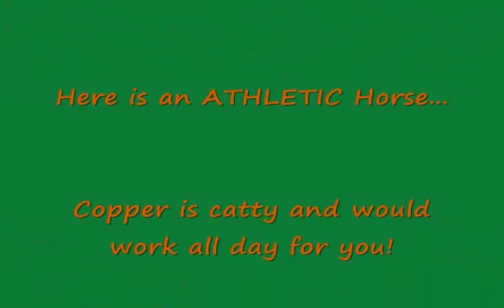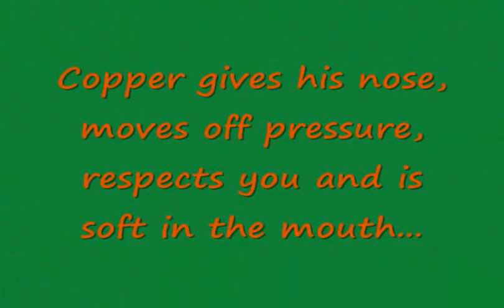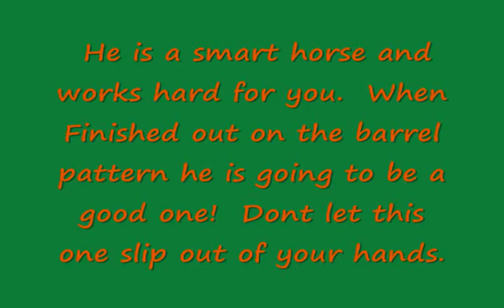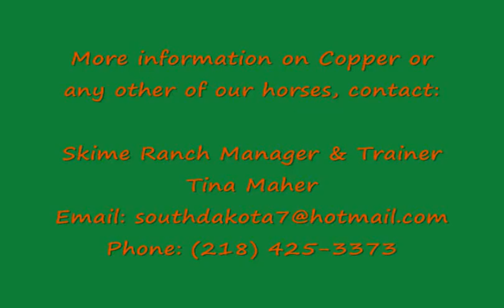***SOLD*** Congrats Sandy Moses on your Purchase of Copper***Copper 2003 Sorrel Gelding*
Dry Doc, Pocos Dry Doc, Heza Peponita & Doc Bar; 2003 AQHA Sorrel Gelding. Could go any direction for a job. He is athletic and wants to please you. Introduced to the barrel pattern, tracks cattle nice and has had a rope handled on him.

Here is an ATHLETIC Horse. He is catty and would work all day for you, BIG Heart! He has a mind set to please you and has been doing just that. Start him on anything you would like, he is smart with a mind wanting to learn. I have used him around the ranch, he tracked some cattle in an arena, been out of the roping box (tracking on the heeling end) a few times and I have also introduced him to a barrel pattern. Ive crossed rivers with him while moving cattle from pastures and have put him into many difficult situations. He is a smart horse and works hard for you. I will be working more on barrels with him this spring if he is not sold by then. When Finished out on the barrel pattern he is going to be a good one! We are asking $3,000. Contact Tina @ The Skime Ranch (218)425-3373 ~(We also have a selection of AQHA & APHA fillies, colts, geldings and mares of all ages for sale)~